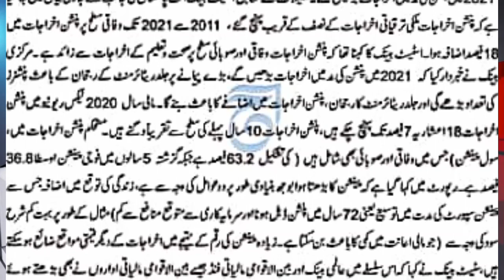IMF Report about Pension and Pensioners l Retirement of Government Employees l Knowledge Lab Tv l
IMF Report about Pension and Pensioners l  Retirement of Government Employees l Knowledge Lab Tv lAll Government Notifications , Update News , Scholarship and Education News for Government Employees in All Pakistan.